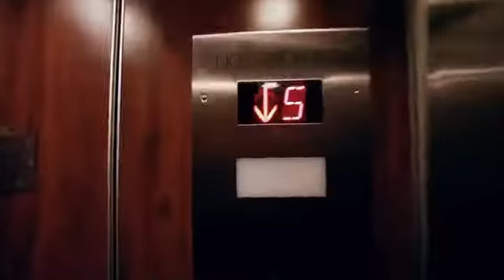Raekwon - Butter Knives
From: Shaolin Vs. Wu-Tang [2011]